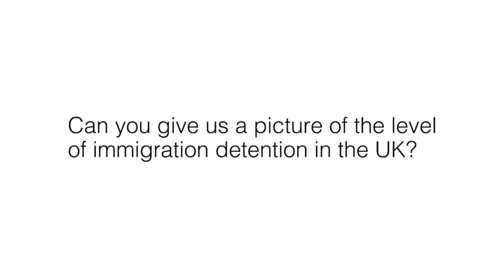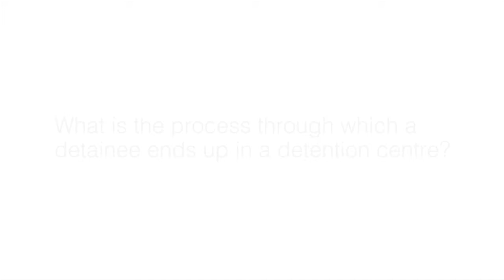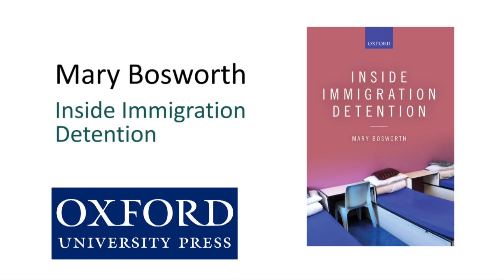An Introduction to UK Immigration Detention Centres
Mary Bosworth, author of Inside Immigration Detention, gives an introduction to immigration detention centres in the UK, including an insight to when immigration started in the UK, the current levels of immigrants in detention and the most common nationality. She also explains the various reasons for which one can be detained, and how long they can be detained for. Benefitting from an unprecedented level of access to immigration detention centres, Bosworth gives detailed insight into immigration detention centres drawing from her own observations, conversations, and research.